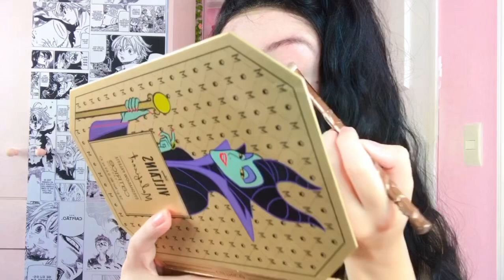BELLATRIX LESTRANGE MAKEUP COSPLAY 🐍 HARRY POTTER HAHA HALLOWEEN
Hey Puddins Skwad !! 🐍 O vídeo de hoje está super fantabulosooooo porque, vou trazer o tutorial da makeup e os detalhes do meu novo cosplay especial do Haha Halloween deste ano: a Bellatrix Lestrange da saga Harry Potter 🎃